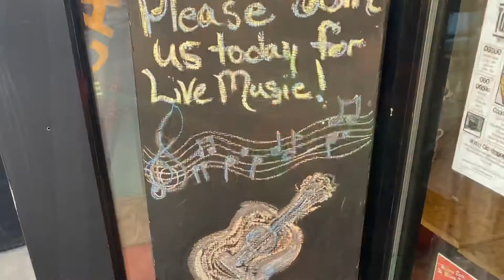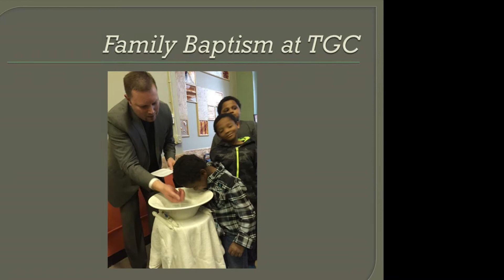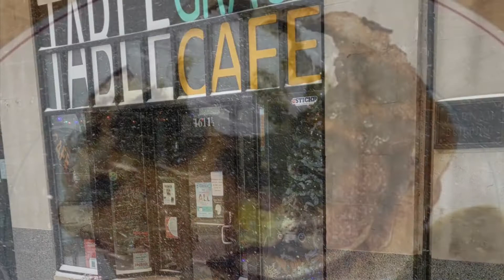Spring 2021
Slideshow